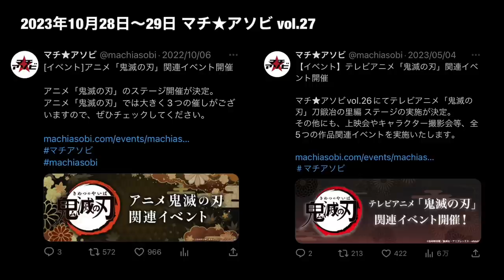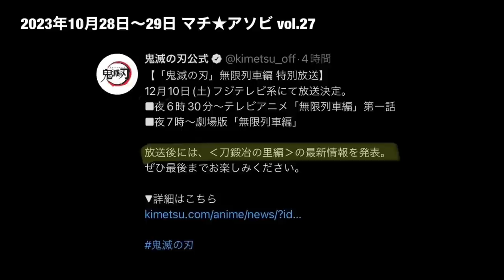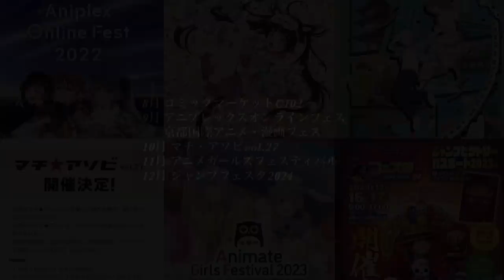【鬼滅の刃】柱稽古編・無限城編1話。2023年9月24日〜12月17日（日）放送日解禁が濃厚【きめつのやいば】（鬼滅の刃 柱稽古編 無限城編 きめつのやいば 1話フル、シックハック、ふるおる、アニメ）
渋谷事変

呪術廻戦
無職転生
このすば
ウマ娘
マッシュル

柱稽古編の解禁は近いぞ！！

今回はこんな感じ！！
鬼滅の刃 8月〜12月での情報が解禁されそうな
タイミングを細かくまとめてまいりました！！
かなり激アツなので皆さん最後までご覧ください！ではさっそくやっていきましょう！

また、去年の傾向から、今年の解禁を予測

8月 コミックマーケットC102

開催決定！

東京ビックサイトにて開催されるアニメイベント。

開催日 8月12日（土）〜13日（日）

しかしこちらのイベントでは
ステージ形式のイベントではないため、
→グッズのみで解禁はなさそう。

また8月は
→現在解禁されそうなイベントは発表されていません。

9月

1. アニプレックスオンラインフェス2023

今年の開催はまだ未定・
ほぼ確定でイベントはありそう！

昨年は9月24日（土）開催となり、
かなり大きなアニプレックスのイベントであった。例年夏〜秋に渡って開催。

今年は9月23日、30日あたり？

またイベント開催があった場合、
鬼滅の刃ステージはほぼ確定で、
情報の解禁の可能性も大！！

2. 京都国際マンガ・アニメフェア2023
（京まふ）

開催決定！

京都で開催されるアニメイベント。

こちらはなんとステージもございました！
現在、鬼滅の刃の参戦は決まっていませんが、
未定の枠があり、グッズの方でもまだ参戦していない鬼滅はくる可能性が高い！！

ちなみにアニプレックスのアニメは毎年参戦しているので、可能性は大です！！

10月
マチアソビvol.27

開催決定！

徳島で開催されるアニメイベント。

１０月７日(土)～１０月２９日(日)

クライマックスランが
 10月28日（土）〜29（日）
→これはマジで激アツ

そして
マチアソビといえば、
鬼滅の刃のためにあるイベントのようなもので、毎回、鬼滅の刃がメインのイベントになっている、

さらに、昨年の同じ時期開催のvol.25では
なんと、刀鍛冶の里編解禁タイミングである、
テレビ放送「鬼滅の刃」無限列車編の放送の告知がなされた！！！

つまり今年も何かしらの情報が解禁されてくるんじゃないの！？？

11月
アニメイトガールズフェスティバル2023

開催決定！
池袋で行われるアニメイベントで

開催日が、2023年11月3日（金）〜4日（土）

ちなみにステージなどに鬼滅の刃参戦率は低く、解禁の可能性は、
低いがグッズなどの発売はほぼ確定。
去年もあった。
一応イベントとして頭に入れておこう！

12月
大本命イベント。今年もあるぞ！

開催決定！！

幕張メッセで行われるイベントで

→もちろんステージもあり、
例年たくさんのアニメ情報を解禁している最高のイベント。

去年は12月10日に解禁があったため鬼滅の刃のでかい情報はなかったものの、
劇場版の特典などの解禁はあった。

また、
ここでの鬼滅の刃ステージはほぼ確定であり、
今年この日までに解禁がなければ、ここでの情報解禁は確定でしょう！！

まとめ

8月〜12月までこんだけのイベントがあり。
9月からの解禁の可能性は高いです！
早くアニプレックスオンラインフェスの開催日が決まってほしいですね！
決まり次第、また動画作っていきます！お楽しみに！

【bgm】

【編集】

【おすすめ曲】

『ゆるキャン△』

【作品】